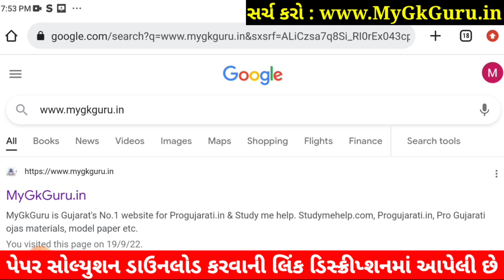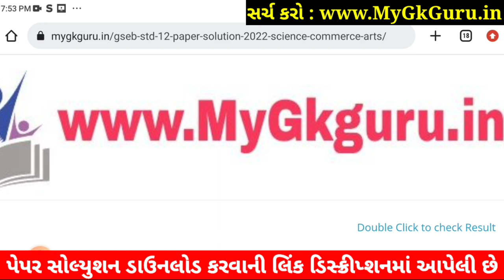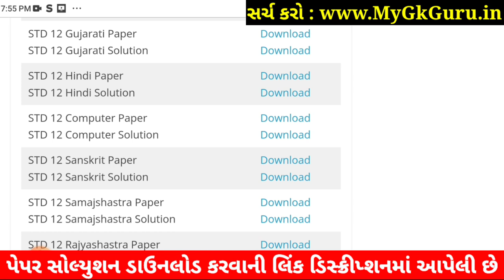STD 12 Computer Paper Solution 2022 First Exam, STD 12 Computer First Exam Paper Solution 2022 100 M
STD 12 Computer Paper Solution 2022 First Exam October, STD 12 Computer First Exam Paper Solution 2022 100 Marks, Pratham Pariksha STD 12 Computer Paper Solution 2022 STD 12. arts. Commerce

Other Related Search Queries :
STD 12 Commerce Computer Paper Solution 2022
Dhoran 12 Computer First Exam Paper Solution 2022 Commerce